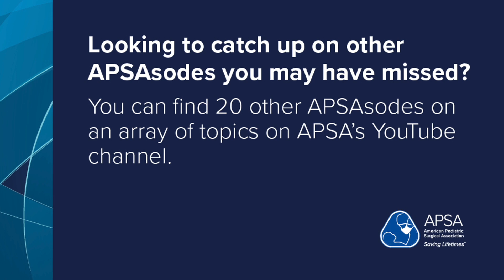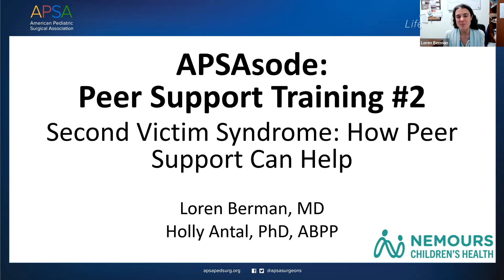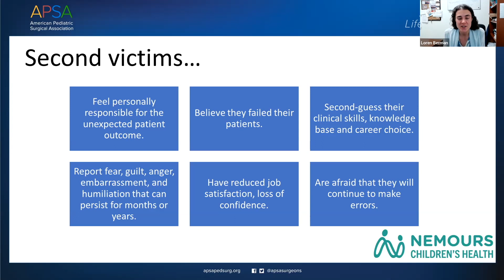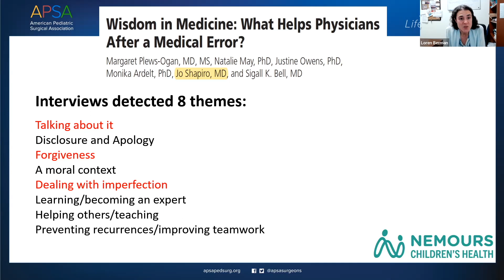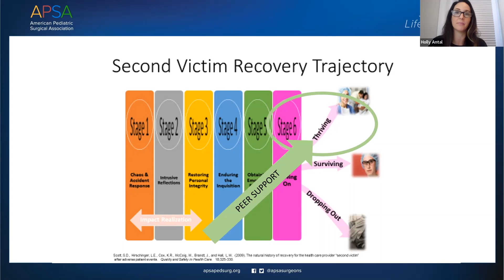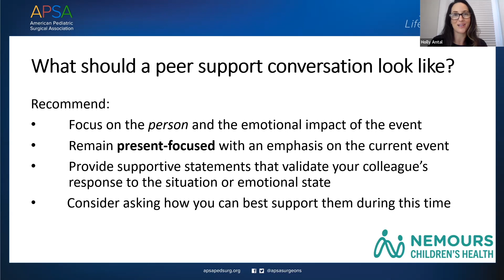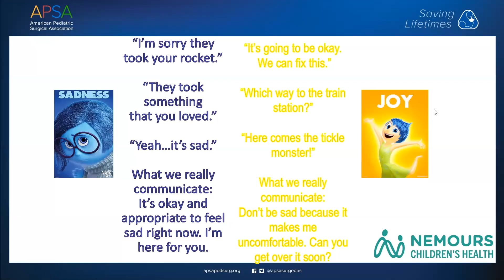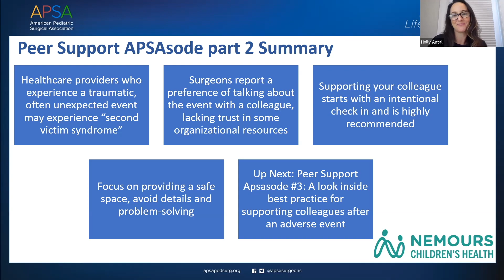04-06 APSAsode: Adverse Events and Surgeon Well-Being: Learning How to Support Each Other - Ep 2